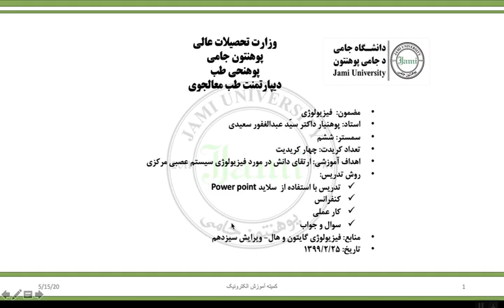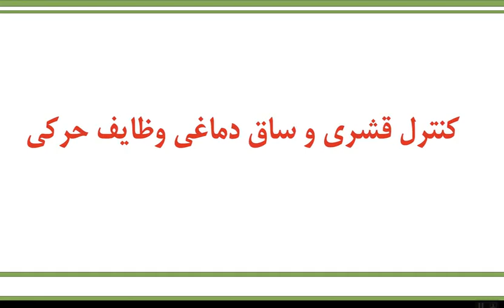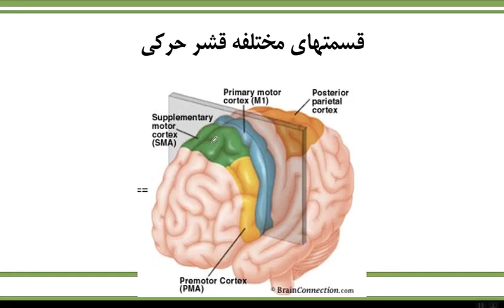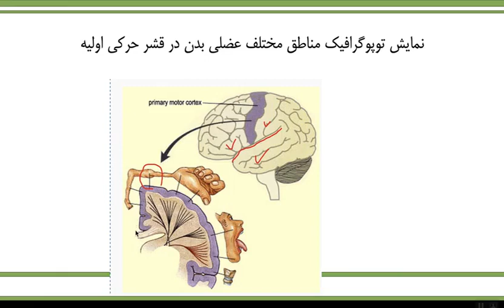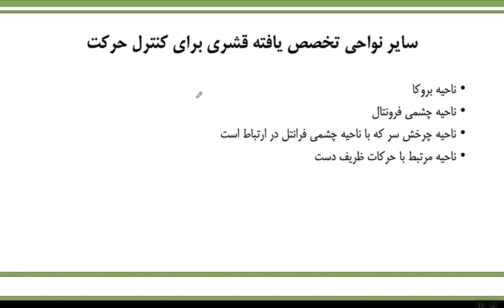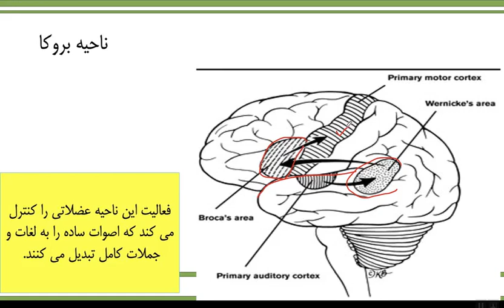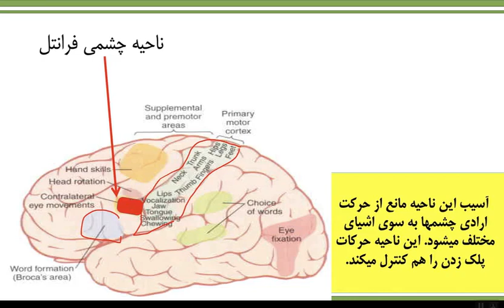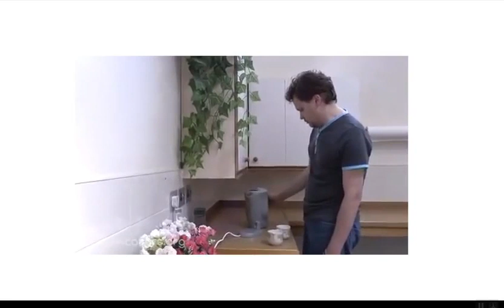فزیولوژی عصبی مرکزی جلسه دوازدهم سمستر 6